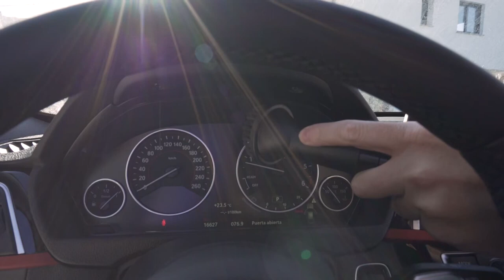Handheld vacuum cleaner Immortal ExtremeSuction 22 2 Animal Hand 5441